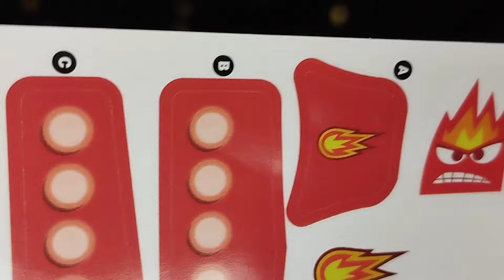DIVERTIDAMENTE 2 McDonald's McLanche Feliz Maio 2024 RAIVA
[Of...